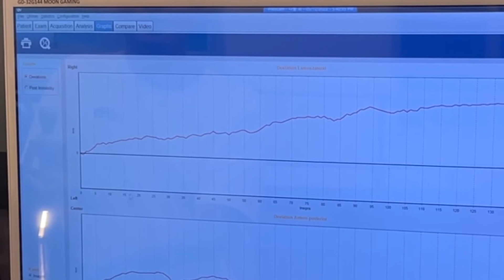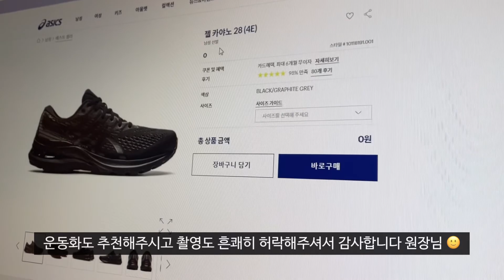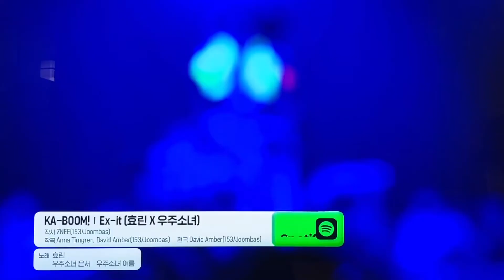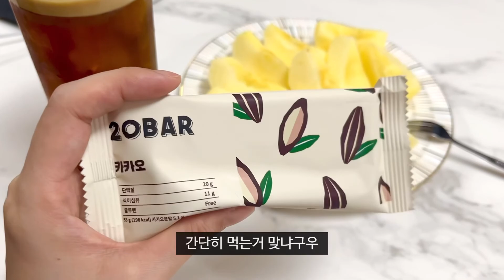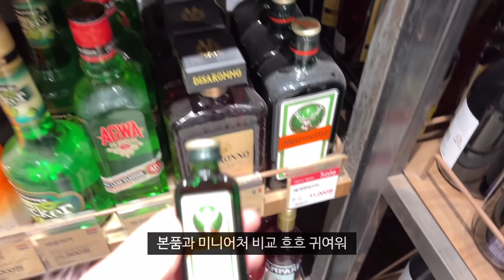[Vlog] 30년 넘게 평발인줄 알았는데..깔창제작, PT상담 | 혼자서도 잘 놀아요 | 양주미니어처, 파라다이스 에끌레어, 고추짜장 밀키트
2022년 4월 넷째주 일상
Daily Vlog for the 4th week of April 2022

Camera: iPhone 12 mini, canon EOS M50
Edit: vllo